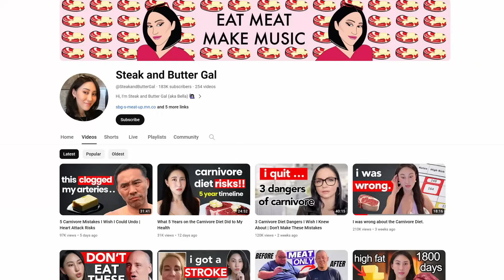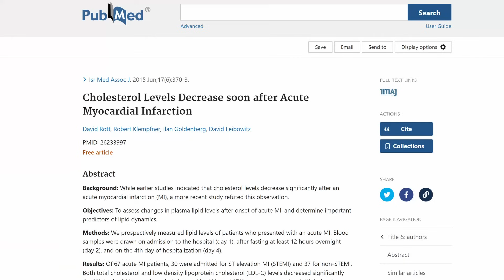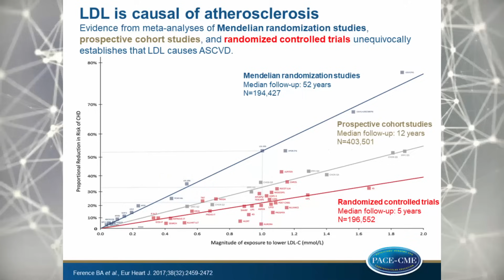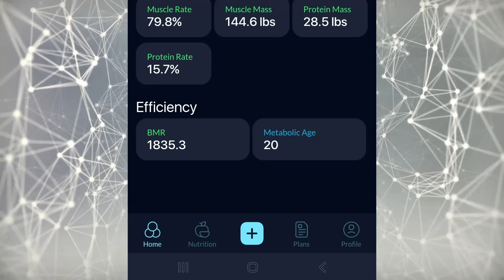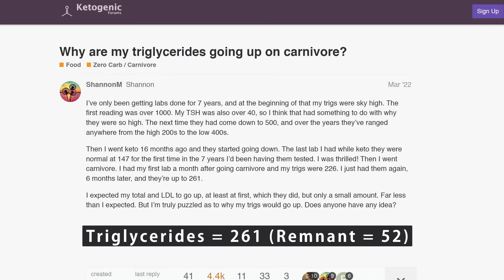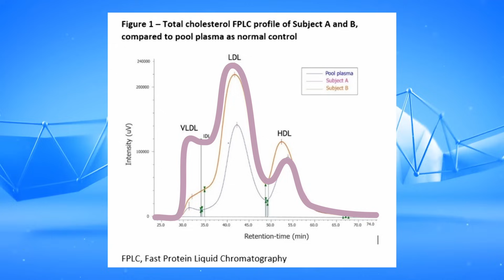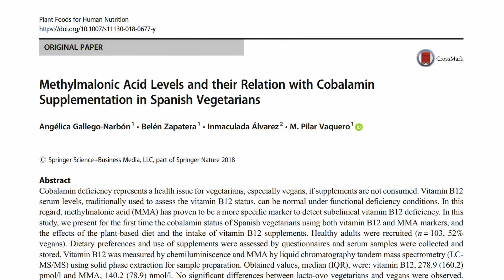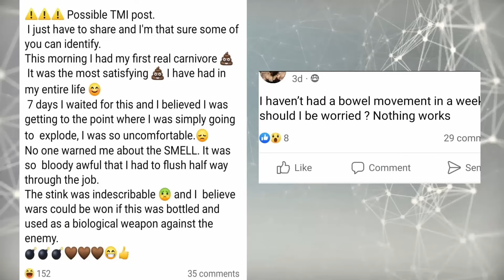Her Bloodwork is Better on Carnivore than Vegan? Steak and Butter Gal Response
"Low" LDL People Still Have Heart Attacks Study (Conclusion: LDL Guidelines Should Lower)